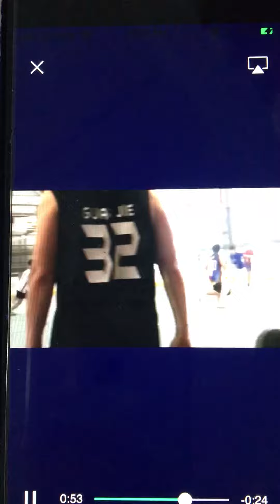8 October 2019